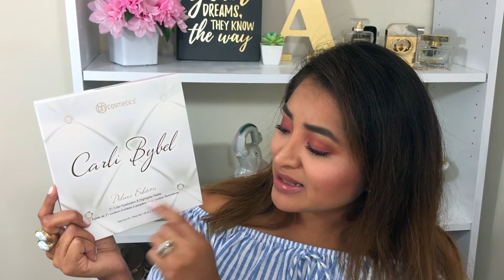GIVEAWAY/ SORTEO: CARLI BYBEL DELUXE EDITION (TERMINO)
HOLA chicas en este video les estoy haciendo un sorteo espero que les guste los requisitos para entrar el sorteo son 1.  suscribirte al canal de ali films 2. suscribirte a mi canal de vlogs rodrialifilms 3. dejar un comentario que quieres participar  buena suerte a todos 😘